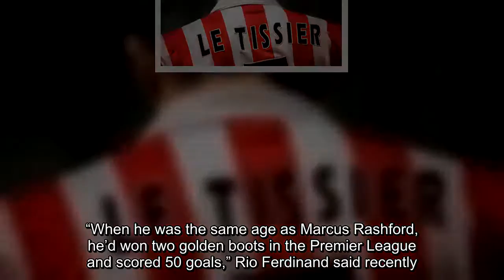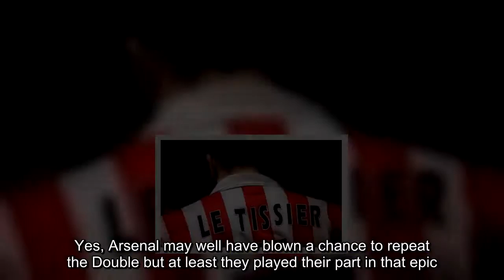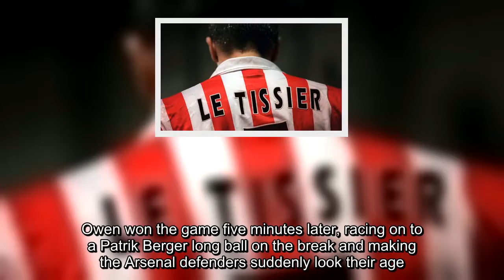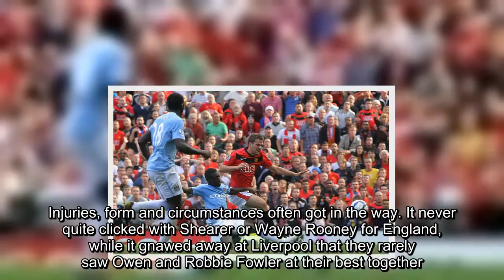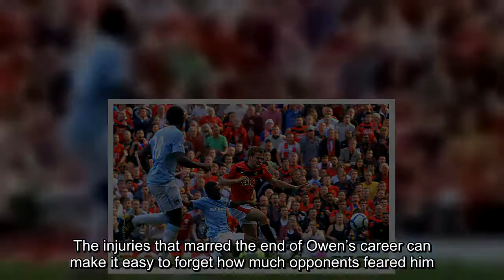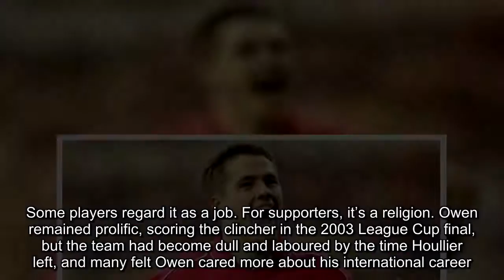The Joy of Six: the best of Michael Owen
One of England’s most gifted players, Michael Owen’s playing career has taken in big derby goals, a famous Cup final win and that goal against ArgentinaMichael Owen might have become a mild figure of fun in retirement, mocked for his stubborn hatred of films, castigated for that YouTube clip of him goading a 13-year-old goalkeeper and widely criticised for his punditry, but the bantz can make it easy to forget what a brilliant footballer he was at his peak – one of the most gifted ever produced by England.“When he was the same age as Marcus Rashford, he’d won two golden boots in the Premier League and scored 50 goals,” Rio Ferdinand said recently.“Even look at the likes of [Kylian] Mbappé. If he’s going for that type of money now what would [Owen] be going for?”Fair point.From the moment the teenage Owen burst on the scene with a smoothly taken debut goal at Selhurst Park in May 1997, utilising the searing pace that made him such a threat, it was clear he was special.Owen did not take long to establish himself in the England squad, although he was upstaged by Chile’s Marcelo Salas on his debut in February 1998.Glenn Hoddle told the press that Owen was not a natural goalscorer and initially named the 18-year-old on the bench at the 1998 World Cup, preferring the Euro 96 vintage of Alan Shearer and Teddy Sheringham.Yet Sheringham was out of form after a difficult first season at Manchester United and England lacked craft and unpredictability, especially with Hoddle getting his Davids mixed up and starting Batty instead of Beckham in midfield.History might have been different had Owen started. He came on in the second game against Romania and equalised with nine minutes left, but Graeme Le Saux’s error let in Dan Petrescu for a last-gasp winner that left England second in Group G, pitching them against the mighty Argentina in the last 16.So much would happen on that night in St Étienne. England’s 10 men lost on penalties in the end, but only after a virtuoso performance from Owen, whose claim to stardom was cemented in this match.He terrorised Argentina from the start, an early run almost creating a goal, and helped England draw level when he made the most of minimal contact with Roberto Ayala to win a penalty after 10 minutes.Six minutes later, it happened. An accurate pass from deep from Beckham, a clever piece of control from Owen, and then, as David Lacey wrote in the Guardian, a blur of white.Viewed in the cold light of day, the goal arguably seems overrated. To hear it described, it can sound as though Owen ran the length of the pitch and beat every Argentina defender.In reality, it was not in the same league as Diego Maradona’s extraordinary goal in 1986.Owen picked up possession inside Argentina’s half and only had to beat Ayala after shaking off José Antonio Chamot.Where had the Argentinian midfielders got to? No matter: Owen ran straight, swerved at pace into the area, and found the top corner.But the context matters. It was Owen’s swagger, fearlessness and certainty, the authority to push Paul Scholes aside.The quality of the opposition and the enormity of the occasion, and the fact he was only 18 – the sheer chutzpah of doing that at 18 – all contributed to one of the most exhilarating World Cup goals of all time.At that point, everything felt possible because of Michael Owen. Arsenal fans remember it as the Henchoz final, and it is difficult to think of a more infuriating defeat from Arsène Wenger’s early years.Blowing this one was even more maddening than the FA Cup semi-final defeat to Manchester United in 1999.Yes, Arsenal may well have blown a chance to repeat the Double but at least they played their part in that epic.There was honour in defeat to the eventual Treble winners; losing to Liverpool after threatening to spank them out of sight was just careless.Despite Patrick Vieira stomping all over Steven Gerrard and the rest of the Liverpool midfield in Cardiff, Arsenal contrived to not break the deadlock until Freddie Ljungberg’s goal after 72 minutes.That was partly down to Stéphane Henchoz somehow escaping punishment in the first half, when he blatantly handled Thierry Henry’s goalbound shot on the line.The defender got away with a less obvious handball later on, too, and Liverpool found a way to hang on.After years of flattering to deceive, Gérard Houllier’s side were developing a hardened edge that caused him to observe that they were “destined for greatness”.However, Arsenal seemed to have the me